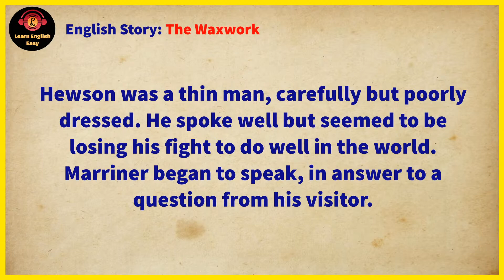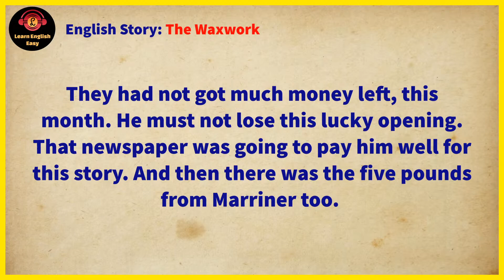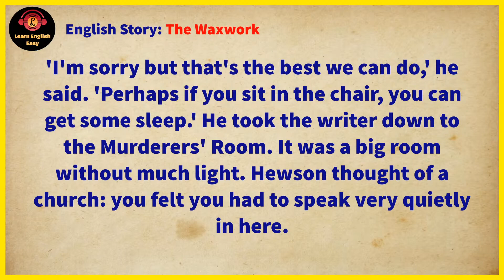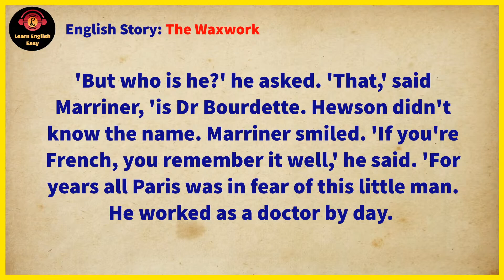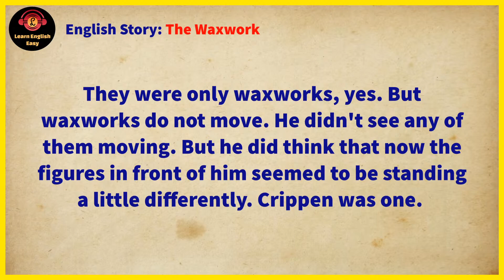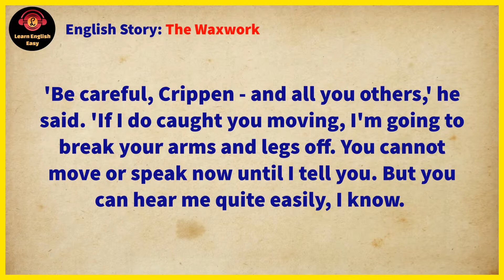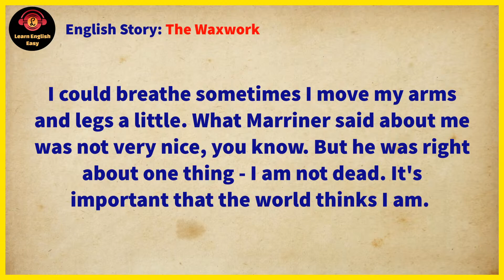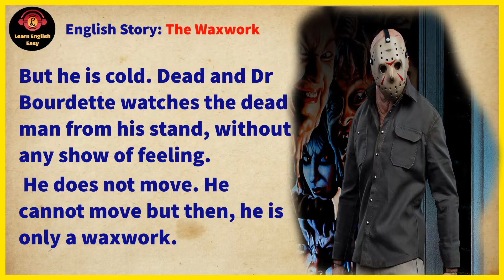Learn English through story ★ Level 1 - The Waxwork | Learn English Easy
The Waxwork by Alfred Burrage

🔰 The Waxwork story. There are many things people are ready to do when they need money. A modest journalist is forced to apply to the head of Marriner's Waxworks and ask to let him spend a night in this museum. There is a Murderers' Room. Many waxworks of the most terrific maniacs in the world are gathered there. It is terrifying to spend some time along in this room. A brave man, who agrees to spend a night in the museum, will get a fee. The journalist is going to do this. He also promises the head to write the article about Marriner's Waxworks into the famous newspaper. It will be a good advertising for attracting the visitors. The deal is easy. Now the journalist has to stay at night in the museum. The most terrible thing is the waxwork of one French maniac. He hypnotized his victims before to wrest their throats. The maniac is said to have died, but his body isn't found yet.

Timestamps to follow chapters:
00:00 Into
00:07 Start story
18:20 End story